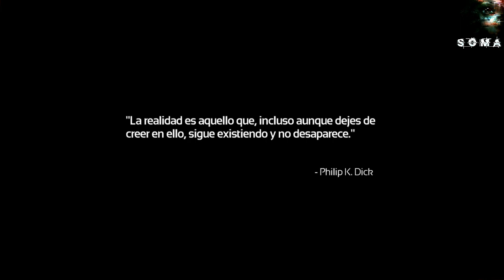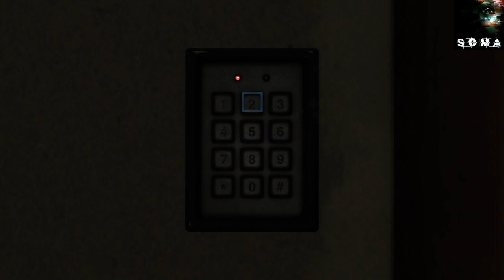-SOMA- Capítulo 1